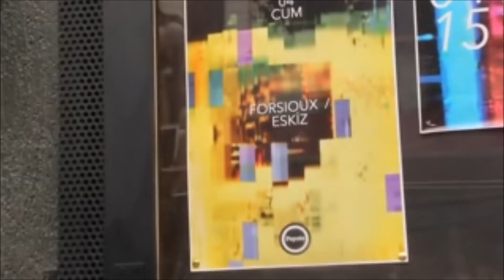10 Nisan Cuma Forisoux / Eskiz - Peyote Eskişehir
10 Nisan' da Peyote Eskişehir' de ilk konser  Eskiz ile !!!